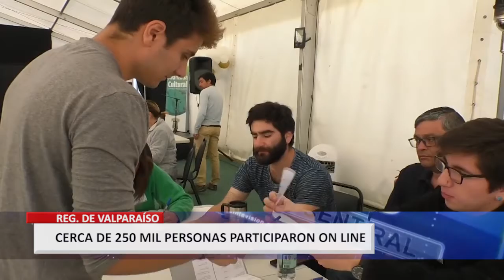Destacada participación ciudadana